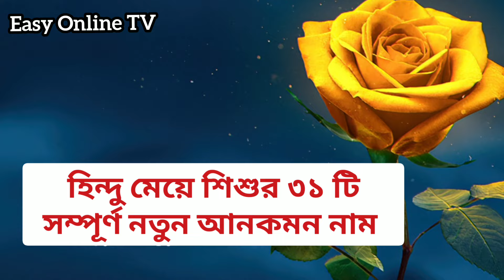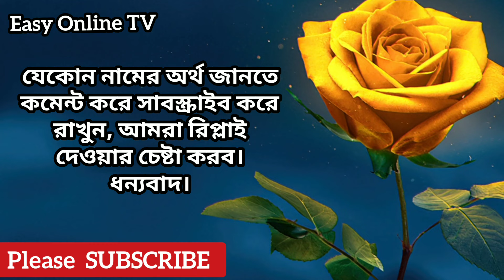হিন্দু মেয়ে শিশুর ৩১ টি সম্পূর্ণ নতুন আনকমন নাম | World best names for Hindu girls with English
World best names for Hindu girls. New and Top names for Hindu girls. Top names for Hindu boys with English.

অন্যান্য নামের ভিডিও:
এক নজরে ৩৩৭ ছেলেদের ইসলামীক নাম করা